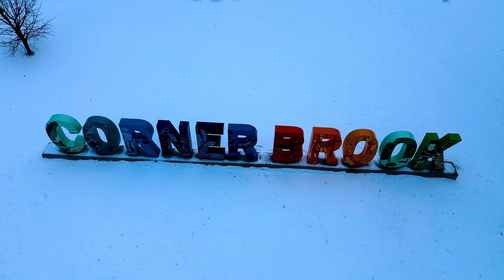Adventure awaits...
Just a fun video with some local aerials.